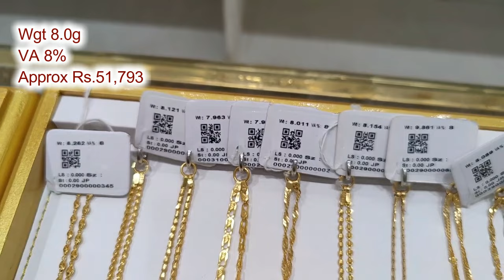Light Weight Long Chains & Rettavadam with Price Details/ Saravana Selvarathnam Gold Long Chains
Address:
Saravana Selvarathinam Ultimate Stores
Pallavaram-Thuraipakkam Rd, Ganapathipuram, Pallavaram, Chennai, Tamil Nadu 600117